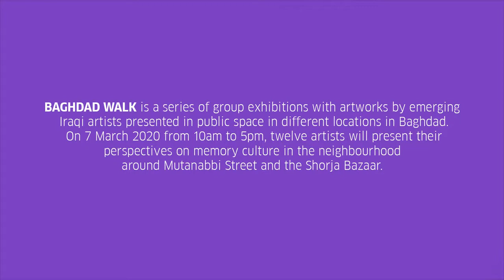BAGHDAD WALK 2019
BAGHDAD WALK – Group Exhibition in Public Space
7 March 2020 in Mutanabbi and Shorja, Baghdad
10 am to 5 pm

BAGHDAD WALK is a series of group exhibitions with artworks by emerging Iraqi artists presented in public space in different locations in Baghdad. On 7 March 2020 from 10am to 5pm, twelve artists will present their perspectives on memory culture in the neighbourhood around Mutanabbi Street and the Shorja bazaar, and will interpret events and local circumstances that have become part of the collective cultural memory as well as its various forms in the contemporary urban reality. The potential of visual culture to create moments of reflection in contemporary society is reflected in the diverse artistic interventions.

The art walk will start at the ruins of the former court building Al Mutasarefiya and Al Mutanabbi Statue on Mutanabbi Street, then will proceed to Al Rasheed Street, meander through the Shorja bazaar, circle back to Al Rusafi Square, and end at Al Mutasarefiya.

BAGHDAD WALK is an exhibition and a narrative tour of the city. The participating artists connect their works with the specific locations, introducing background information on site. Manifold stories about the city of Baghdad are told and retold anew through the artists’ perspectives and the encounters they create.

BAGHDAD WALK is a project of the Goethe-Institut Iraq, in cooperation with the Institut für Raumexperimente (Institute for Spatial Experiments) in Berlin, and TARKIB Baghdad Contemporary Arts Institute. Choreographed by Hella Mewis and Christina Werner.

Nr. 1
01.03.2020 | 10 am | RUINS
Muhaned Mohammed
Al Mutasarefiya, Mutanabbi Street

Nr. 2
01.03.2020 | 10.30 am | THE BLIND
Ahmed Majeed
Al Mutanabbi Statue, Mutanabbi Street

Nr. 3
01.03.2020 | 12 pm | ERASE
Hussam Mohammed
Beside Murjan Mosque, Rasheed Street

Nr. 4
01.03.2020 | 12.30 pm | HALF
Zaid Saad
Central Bank Iraq, Rasheed Street

Nr. 5
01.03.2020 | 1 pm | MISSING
Atef Al Jaffal
Beside Latin Church
Al Masraf Street, Shorja

Nr. 6
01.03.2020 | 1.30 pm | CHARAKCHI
Hussain Muttar
Al Jumhuriya Pedestrian Bridge, Khulafa Street, Shorja

Nr. 7
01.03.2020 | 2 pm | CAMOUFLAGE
Loay Al Hadhary
Al Jumhuriya Pedestrian Bridge, Khulafa Straße, Shorja

Nr. 8
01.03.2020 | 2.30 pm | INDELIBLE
Tabarek Al Atrakchi
Suq Al Ghazl, Shorja

Nr. 9
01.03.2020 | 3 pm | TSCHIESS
Hella Mewis & Ameen Mokdad
Khulafa Street

Nr. 10
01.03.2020 | 3.30 pm | ANNOYING POINT
Muhaned Taha
Al Dhaman Compound, Khulafa Street

Nr. 11
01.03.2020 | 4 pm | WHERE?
Ameen Mokdad
Rusafa Square

Nr. 12
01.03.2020 | 4.30 pm | RECYCLING SOUND
Tarkib Art Therapy Lab
Rusafa Square

Nr. 13
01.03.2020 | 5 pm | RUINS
Muhaned Mohammed